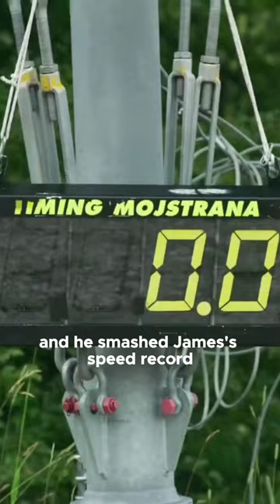Nigel Mansell crashes Hot Rod downhill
Nigel Mansell drives James May's hot rod downhill and crashes!

Watch The Grand Tour: Eurocrash on Amazon Prime Video, out NOW!